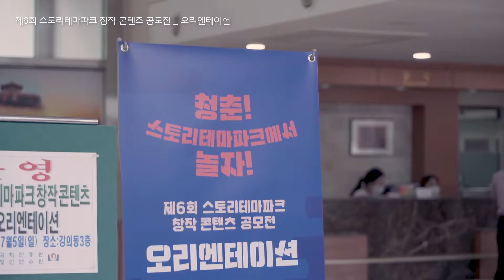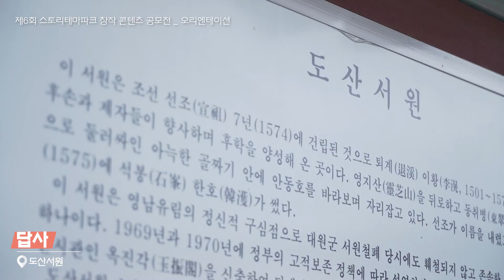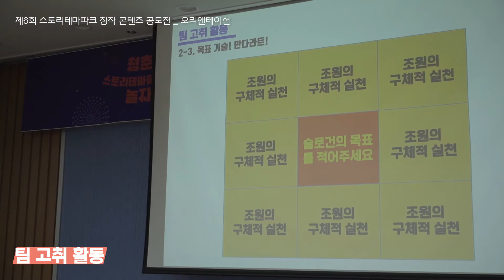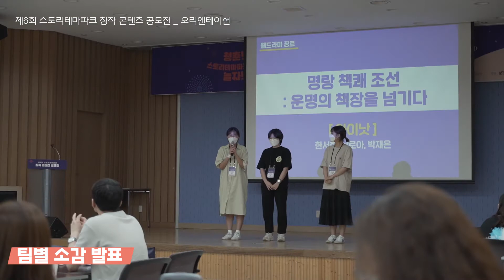제6회 스토리테마파크 창작 콘텐츠 공모전 오리엔테이션 현장스케치 🎶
올해로 6회차를 맞이하는
스토리테마파크 창작 콘텐츠 공모전!
합격 이후 공모전 첫 행사인
오리엔테이션 이 진행되었습니다🎇
공모전 꿀팁 강의부터
멘토님과 함께한
아이스브레이킹 까지
뜨거운 여름날에도
열정으로 가득했던 그 현장🔍
함께 감상하러 가보실까요??